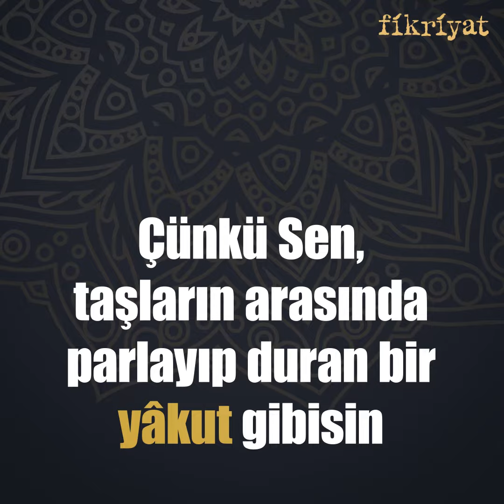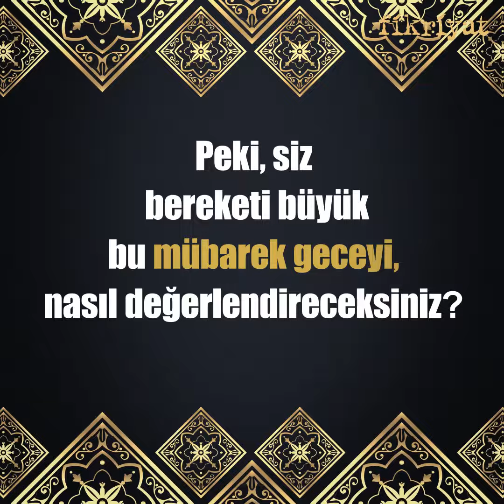MEVLİD KANDİLİ'NDE YAPILACAK İBADETLER NELERDİR?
Kâinatta en büyük hadise, Rabbimizin "habibim" dediği Hz. Muhammed (sav)'in dünyaya teşrifleridir. Kadir gecesinden sonra en kıymetli gecedir.

Sen’i anlatmaya ne kalemler yeter ne de kelamlar… Çünkü Sen, taşların arasında parlayıp duran bir yâkut gibisin!

MevlidKandili’miz mübarek olsun.

Rebîülevvel ayında,
pazartesi sabahının aydınlığına ulaştıracak,
12’nci gecenin son saatlerinde Sen,
Muhammedü’l Emin olarak yeryüzüne
şeref verdin!

İbret, şan, güzellik ve
nur getirdin!

Sen’in doğduğun gece,
kâinat nurla doldu,
gökteki ve yerdeki bütün âlem,
muştulanan ‘Sevgili’sine kavuştu!

Bu gecede 5 mübarek sorumluğumuz var:

1- Sen’i bu mübarek gecede,
salat ve selamlarla anacağız

Şemâil-i şerifinden ve
sünnet-i seniyyenden bahsedeceğiz

Eşsiz güzelliklerini
çocuklarımıza anlatacağız

2- Bu mübarek geceyi,
"şükür gecesi" olarak geçireceğiz

Bize iman ile Müslüman olma
şerefini bahşettiği için
Rabbimize hamd ve senâlarda bulunacağız

3- Bu mübarek geceyi,
"dua gecesi" olarak geçireceğiz

Kur’an-ı Kerim okuyarak gönüllerimizi
ferahlatacağız

Ümmet-i Muhammed'in
mazlum ve mağdurları için
yalvarıp, yakaracağız

Sen’in hürmetine dualarımızın kabulünü
Rabbimizden niyaz edeceğiz

4- Bugünü,
Sen’i anlattığımız
bir "na't-ı şerif gecesi" yapacağız

5- Bu mübarek günü
güleryüz, güzel söz ve davranışlarımızla
daha da güzelleştireceğiz

“Essalâtu vesselâmu aleyke ya Rasulallah…”
Yâ Rabb!
Bizi mahşerde, bu ikrar ile haşret.
Âmin

Peki, siz
bereketi büyük bu mübarek geceyi,
nasıl değerlendireceksiniz?

*** Fikriyat.com'da hem geçmişe hem de geleceğe dair bilgilerin kaynağı Kur'an'ı Kerim'den istifade edebilirsiniz

*** Podcast kayıtlarıyla İslam'dan fıkha, edebiyata, tarihe dair bilgiler içeren programları dinleyebilir ve güncel olayların tarihte yer alan örnekleriyle, edebiyattan sanata dair birçok içeriği de takip edebilirsiniz

***Dijital medyanın tüm mecralarında yer alan Fikriyat.com sosyal medyada da aktif olarak faaliyet gösteriyor:

Bilgi: Sitemizde ve sosyal mecralarımızda bulunan içeriklerimizi kaynak göstermek şartıyla paylaşabilirsiniz.